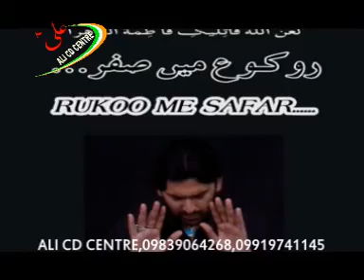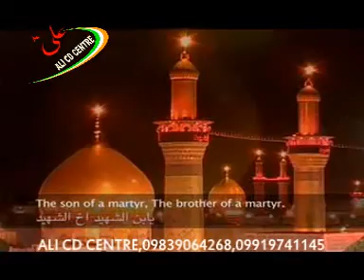Noha-7 (2010) By Syed Shuja Abbas Zaidi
Mazloom Husain (A.S) Vol.6
Syed Shuja Abbas Zaidi 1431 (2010)